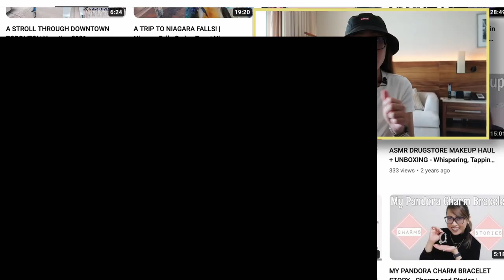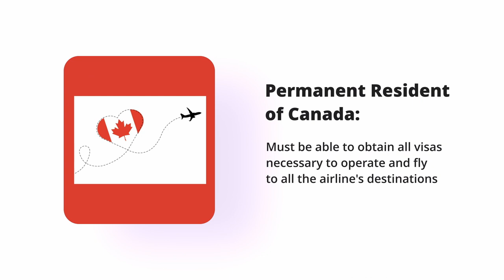FREQUENTLY ASKED QUESTIONS (FLIGHT ATTENDANT EDITION) | Flight Attendant Life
Hi folks! How are you all doing? We are back with a sit-down vlog today, as I tackle your most frequently asked questions from my previous vlog: "MY CABIN CREW JOURNEY - How I Became a Flight Attendant in Canada | Flight Attendant Journey Story". We'll talk more about the FLIGHT ATTENDANT LIFE, so sit back, relax, and enjoy! :)

► Camera used in vlogging - Canon PowerShot G7X Mark ii